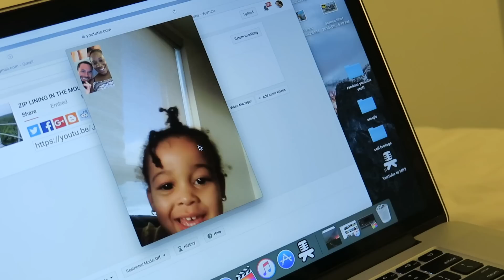IT HAPPENED AGAIN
alldaytray89
shortyisdopee